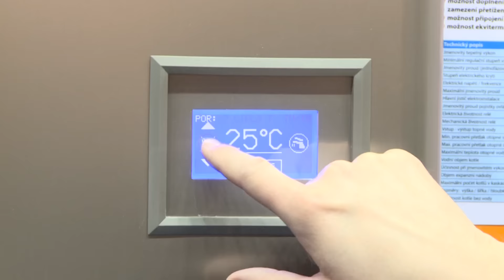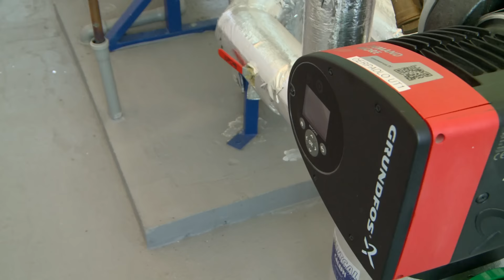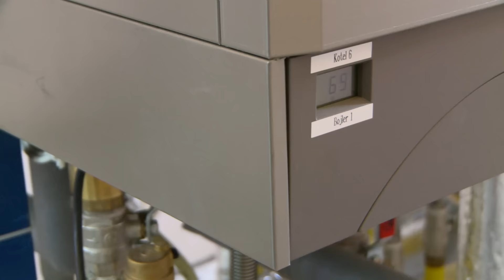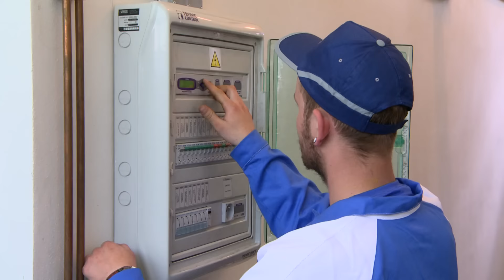Thermona – Prednosti kaskadnih kotlarnica SR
U širokoj ponudi raznih gasnih i električnih kotlova, koje proizvodi i prodaje firma Thermona, spadaju takođe i gasni i električni kotlovi sa većim kapacitetom. Takvi kotlovi su veoma povoljni za povezivanje u kaskadne koltlarnice.
Firma Thermona Vam može ponuditi ne samo ove kotlove, već i kompletno rešenje kotlarnice. Kaskadna kotlarnica je formirana povezivanjem nekoliko kotlova za sobom u takozvanu kaskadu. Kotlovi mogu  biti kondenzacioni, eventualno sa klasičnim ili prinudnim odvodom dimnih gasova.
Unikatna konstrukcija i specijalno povezivanje kotlova Therm dozvoljava da se instalirani kapacitet povećava kontinualno već od 24% nominalne snage najmanjeg korišćenog kotla.
Visok kapacitet cele kotlarnice omogućava naprimer upotrebu  kondenzacionih gasnih kotlova THERM TRIO 90. Poslednji novitet je povezivanje  električnih toplovodnih kotlova u kaskadu.
Primena kaskadnih kotlarnica je pogodna za sve veće objekte.Visoke cene za centralno grejanje ili grejanje iz zastarelih kotlarnica, primorava stambene zgrade, ali i škole ili druge korisnike većih objekata, da traže jeftinije a uz to i ekološke i pouzdane alternative grejanja.
Firma Thermona ne nudi samo kotlove, ali i kaskadne kotlarnice na ključ. Sve od predloga projekta pa sve do finalne realizacije uz pomoć naših servisnih timova, ili mreže ugovornih partnera.
Firma Thermona Vam nudi proveren i veoma siguran sistem kaskadnih kotlarnica, koje sa kotlovimaTHERM rade u stotinak kotlarnica po celom svetu.